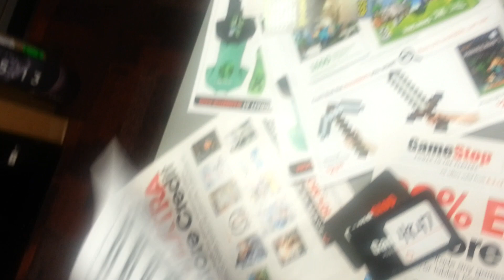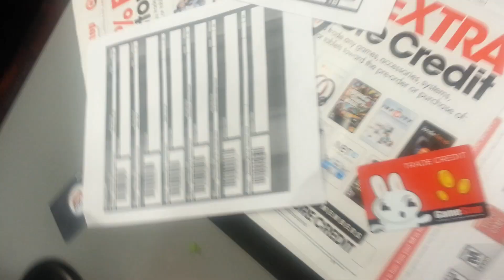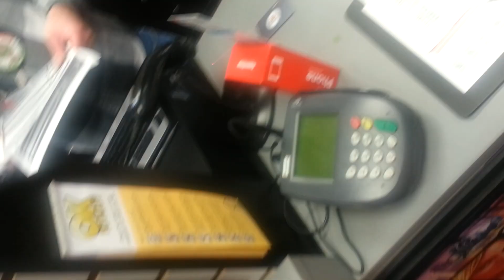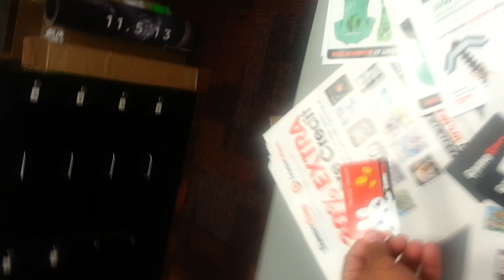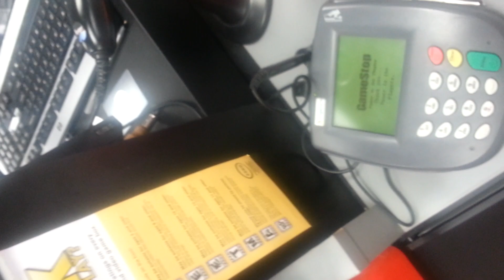XBOX ONE IN STORE PRE-ORDER AT GAMESTOP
IN STORE PRE-ORDER AT MY GAME STOP